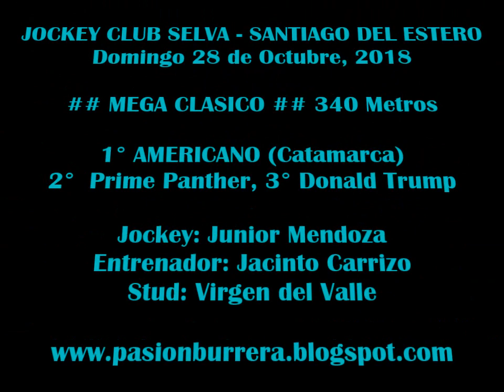# AMERICANO: MEGA CLASICO en SELVA (28-10-18)